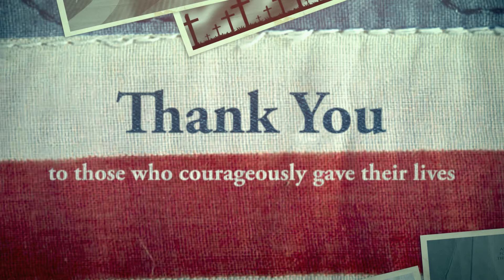Memorial Day 2016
As we enjoy this extended weekend, let's not forget to take time out and remember all of those who have served this great country.

It is with honor that they fought to protect our freedoms and way of life.  Many paid the ultimate price.

So as we enjoy the extra day home from work and school, say a prayer for those who are now looking down on this great nation.

— The Kombrink Lobrillo Team